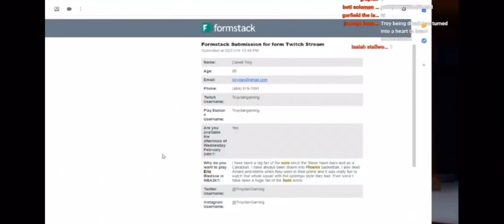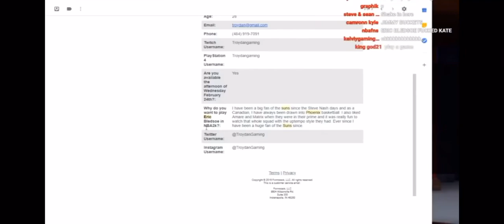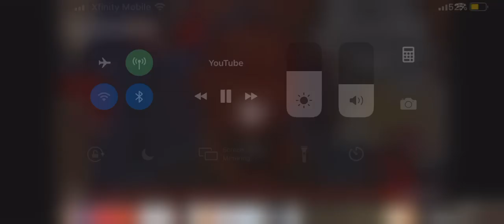TROYDAN TOLD HIS ERIC BLEDSOE STORY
Shout out cactus and troydan